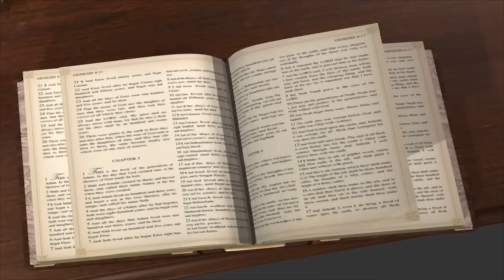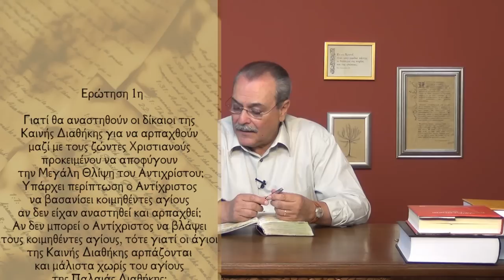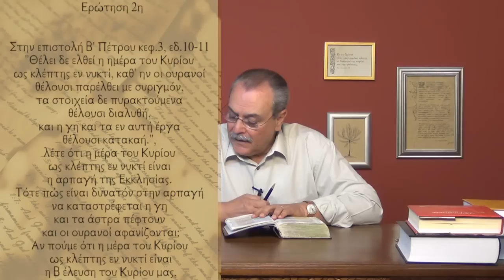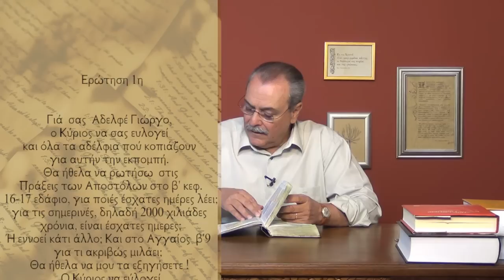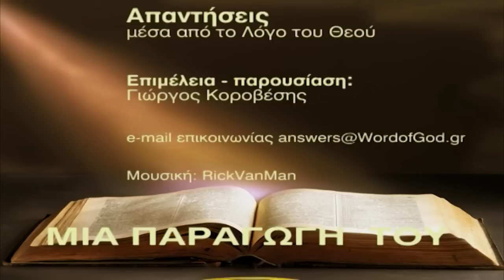Πού φαίνεται ότι η αρπαγή θα γίνει προ της μεγάλης θλίψεως; (Απαντήσεις Νο202)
Απαντήσεις μέσα από τον Λόγο του Θεού:
1. Γιατί να αναστηθούν οι κοιμηθέντες άγιοι, για να αρπαχθούν μαζί με τους ζώντες Χριστιανούς προκειμένου να αποφύγουν τη μεγάλη θλίψη, αφού ο αντίχριστος δεν μπορεί να τους πειράξει;
2. Ποια είναι η μέρα που θα έρθει ο Κύριος ως «κλέπτης εν νυκτί»; Η αρπαγή ή η Β' Παρουσία;
3. Δεν αναφέρεται σε κανένα πρωτοχριστιανικό κείμενο η θεωρία περί αρπαγής προ θλίψεως. Παρακαλώ σχολιάστε.
4. Ποιες είναι οι έσχατες ημέρες; Αν είναι οι σημερινές, 2000 χρόνια είναι έσχατες ημέρες; Παρακαλώ εξηγήστε μου το εδάφιο Αγγαίος β' 9 «Η δόξα του εσχάτου τούτου οίκου θέλει είσθαι μεγαλητέρα της του πρώτου».
Ημερομηνία - 23/07/2013